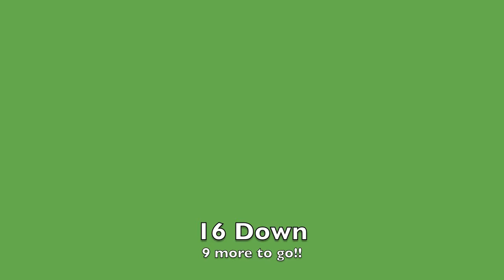I'm making ornaments!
Ornament 15, and 16.
16 down 9 to go...